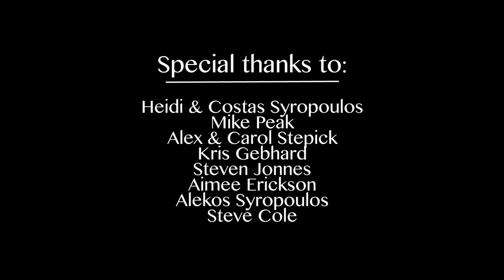Raindrops in the Wind: A duet for cello & piano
"Raindrops in the Wind"

Composed by: Nikos Syropoulos

Nikos Syropoulos: Piano
Hillary Smith: Cello

RG Gaznabi: Cinematography
Nikos Syropoulos: Video Editing/Recording/Mixing